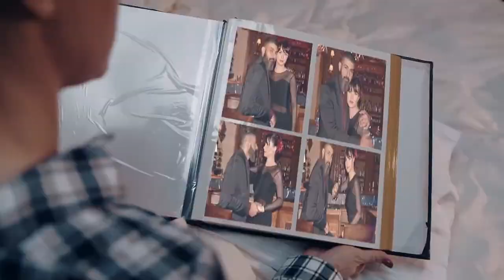اركب العقل يا رحيم اخوك معانا | اقوي مشاهد الاكشن فش مسلسل رحيم شوف ايه اللي حصل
ﺇﺧﺮاﺝ: محمد سلامة (مخرج)  مها إمام (مخرج منفذ)
ﺗﺄﻟﻴﻒ: محمد إسماعيل أمين (مؤلف)  محمد هشام عبية
: طاقم العمل
 ياسر جلال  محمد رياض  نور اللبنانية  طارق عبدالعزيز  دنيا عبدالعزيز  أحمد السقا